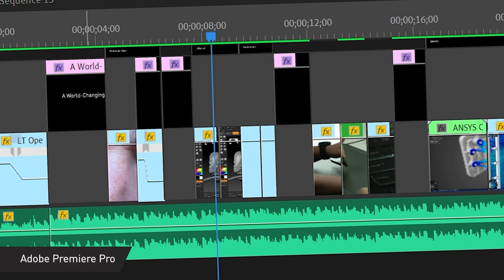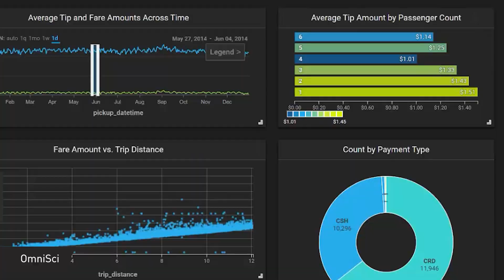NVIDIA RTX in Professional Laptops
Access the most powerful visual computing capabilities in thin and light laptops anytime, anywhere. NVIDIA RTX professional laptop GPUs fuse speed, portability, large memory capacity, enterprise-grade reliability, and the latest NVIDIARTX technology—featuring real-time ray tracing, advanced graphics, and accelerated AI—to tackle the most demanding creative, design, and engineering tasks from anywhere.